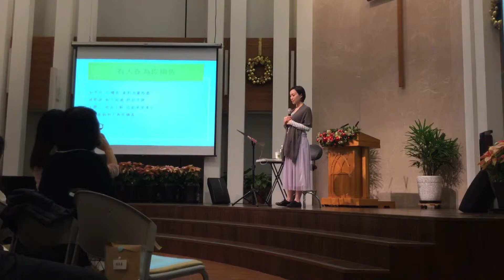有人在為你禱告～史茵茵（現代人生活講座）2016/12/08